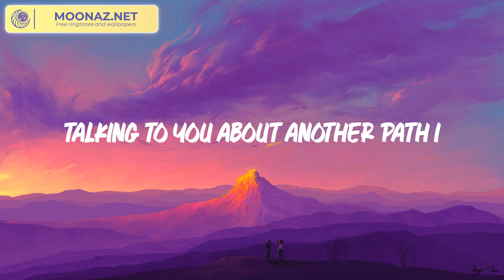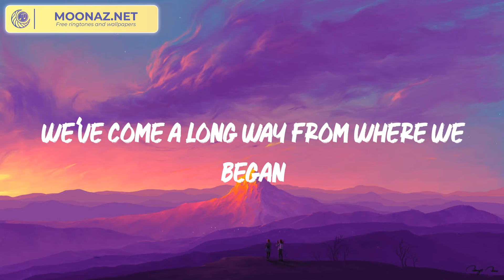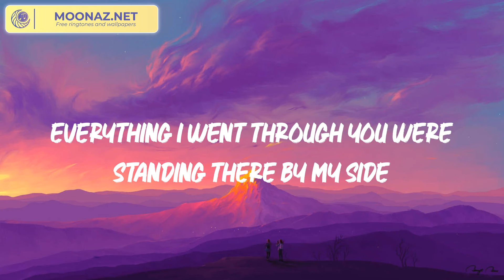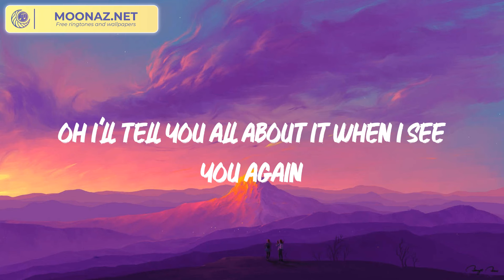See You Again (feat. Charlie Puth) - Wiz Khalifa (Lyrics)